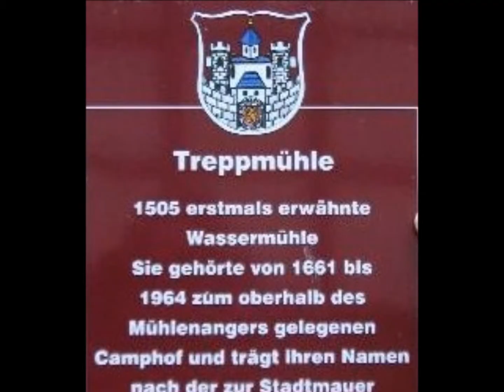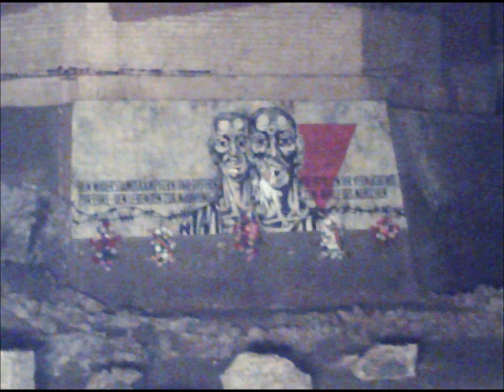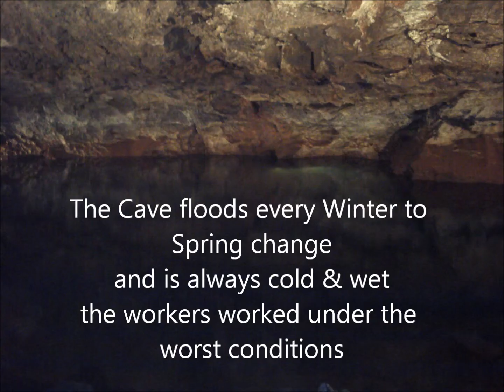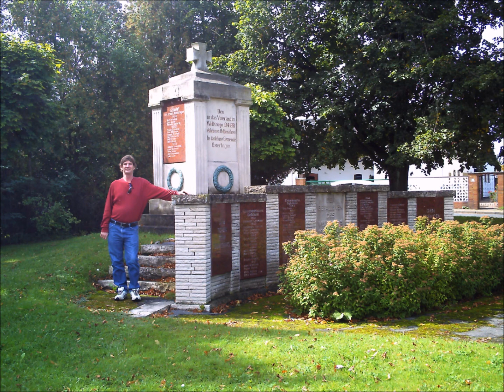Stadtoldendorf Museum Remodle #5 Update